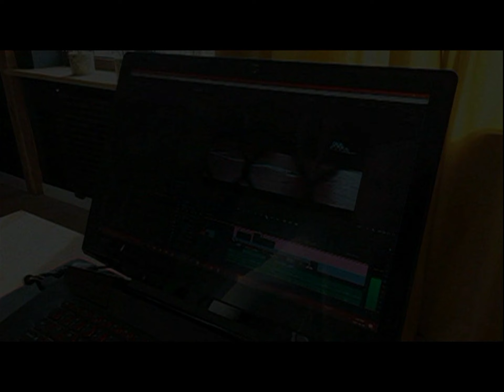05.06.1998 Wolsztyn TV Karat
Zebranie założycielskie Stowarzyszenia ,,Razem Łatwiej".